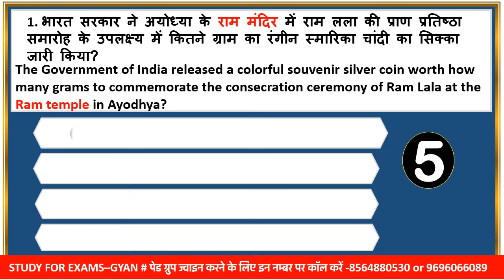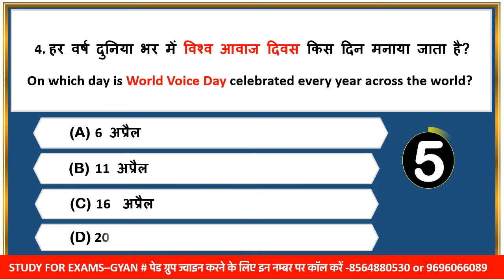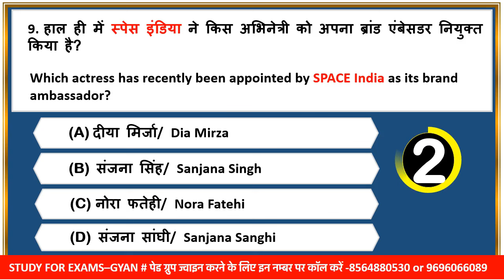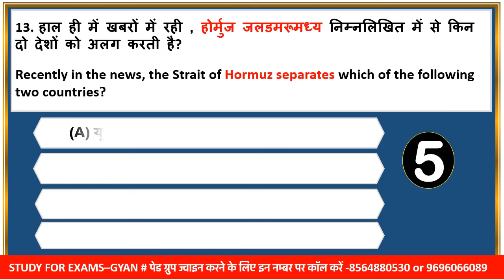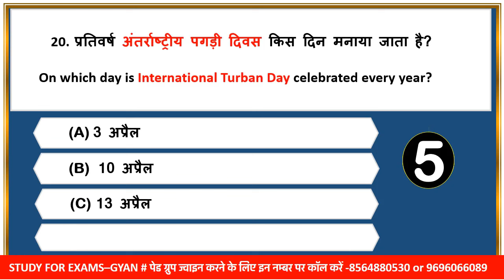16 April 2024 daily current affairs quiz pcs uppcs ahc ro aro bpsc upsssc vdo hcs ukpsc mppsc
0:00 intro
0:20 daily news analysis 2024
0:45 daily current affairs 2024
0:55 April 2024 current affairs
1:02 April month current affairs
1:06 pib news analysis 2024
1:17 most important current affairs 2024
1:30 pib current affairs best current affairs
1:40 monthly current affairs 2024